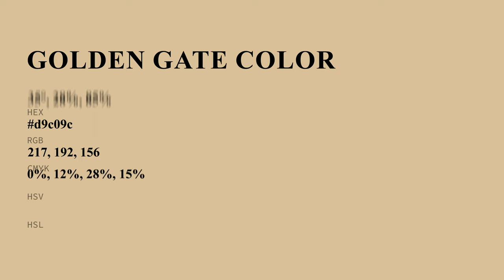Golden Gate color d9c09c hex color - Yellow color - Cool color d9c09c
What color is Golden Gate ? d9c09c hex color - Yellow color - Cool color d9c09c

Hex d9c09c Color Code is also known as Golden Gate color.

Hex d9c09c Color code in RGB color code model is created after adding 85.10% red color, 75.29% green color and 61.18% blue color.
Hex d9c09c Color code in CMYK color (process color) code model is generated after subtraction of 0% cyan, 11% magenta, 28% yellow and 14% black.